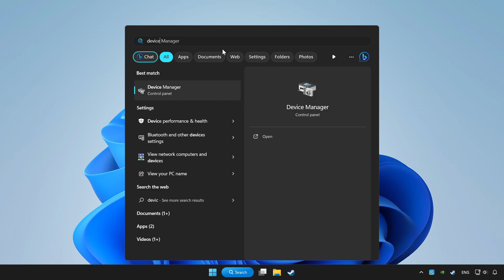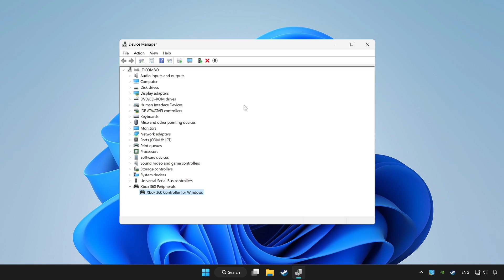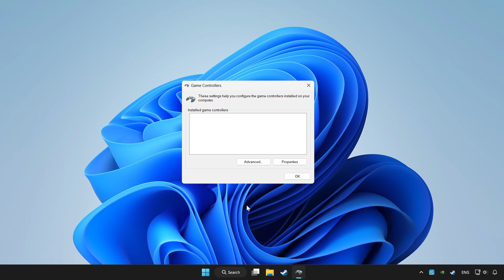FIX Assassin's Creed Unity Controller/Gamepad Not Working on PC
I'm going to show How to FIX Assassin's Creed Unity Controller/Gamepad Not Working on PC